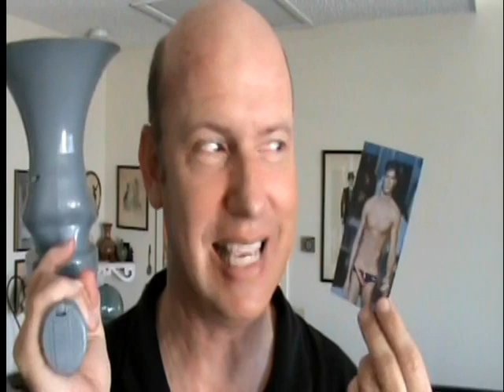Hottie Brazilian Male Model EVANDRO SOLDATI gets a zap from the Gaydar Gun!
The Gaydar Gun nearly melts from the hotness of Brazilian male model EVANDRO SOLDAT when Terry Ray gives him a zap!  If you have a favorite celeb you want Terry to zap OR if you want to get your own Gaydar Gun just go to the AND don't forget to subscribe to the GaydarGun411 YouTube videos so you won't miss out on any of the fun!  If you're on Facebook, check out "Gaydar Gun!"